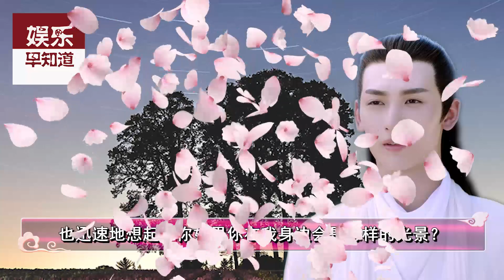三生三世枕上书凡间凤九篇：终究你还是选了姬蘅，抛弃了我们母子东华，我也已褪去了年少的青涩，不再怨恨你